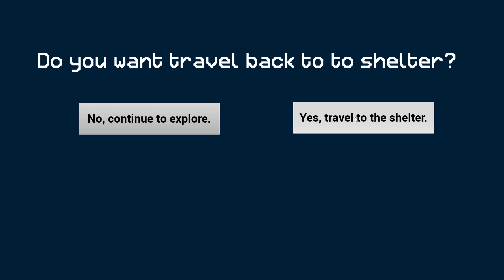Expedition Zero | Demo Gameplay